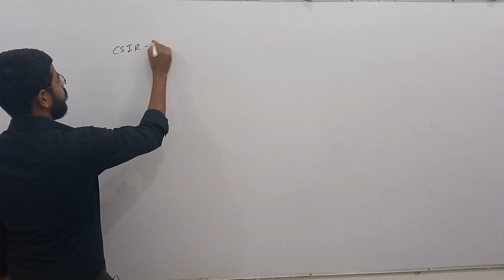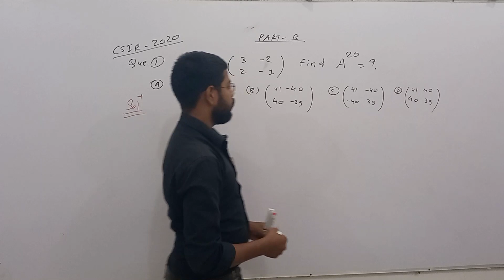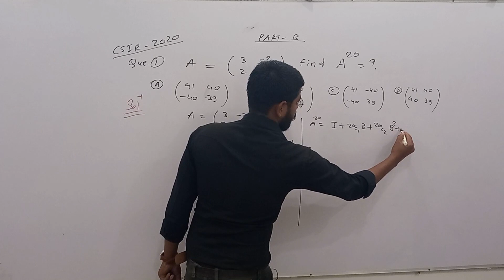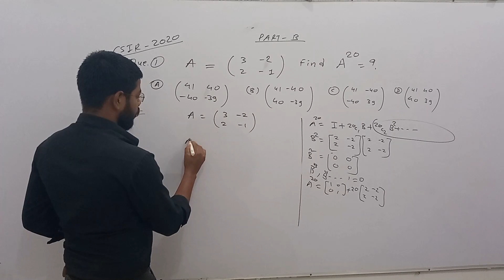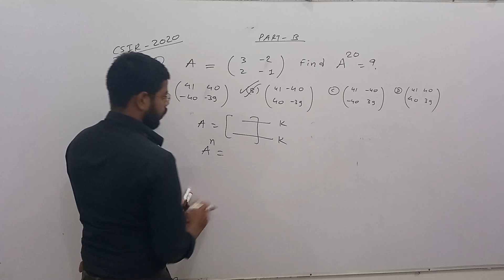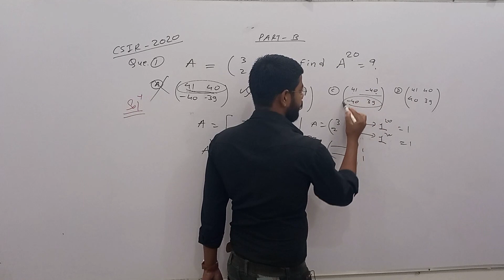CSIR NET (NTA) 2020 QUESTION PAPER LINEAR ALGEBRA QUESTION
Race Maths Academy